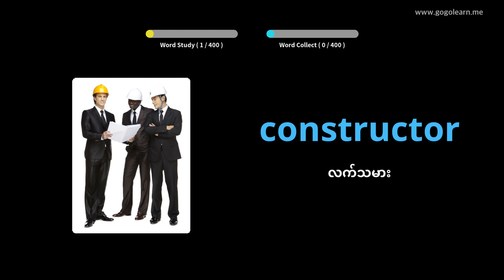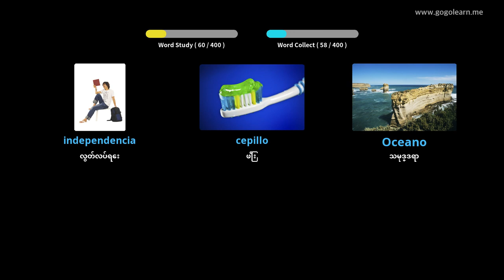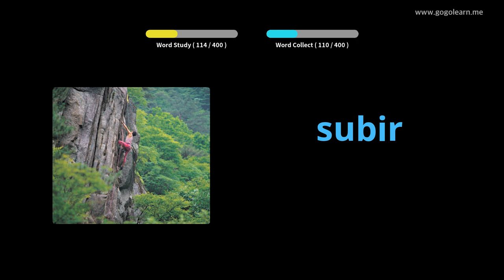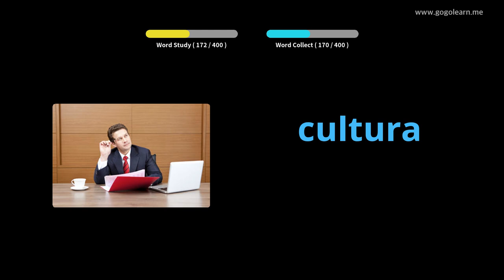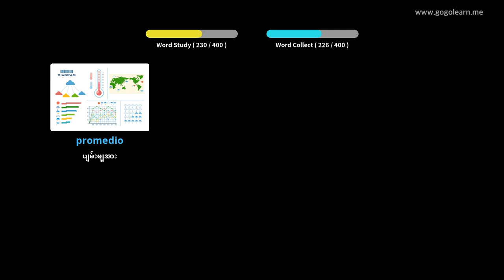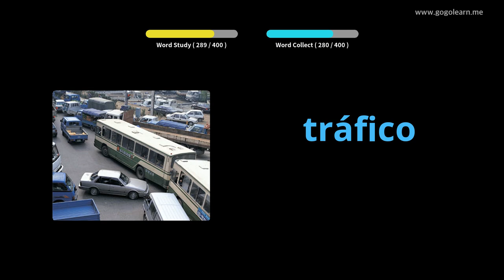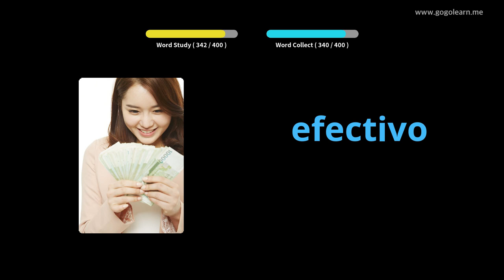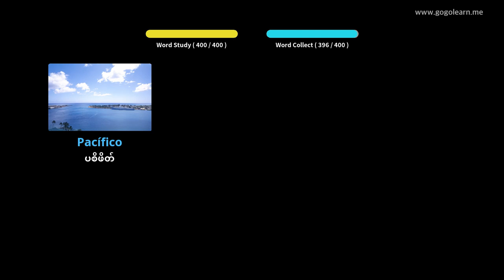စပိန်ဝေါဟာရအလယ်တန်းကျောင်း 2 |Golearn